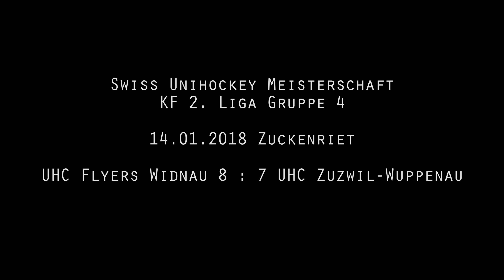UHC Flyers Widnau vs UHC Zuzwil-Wuppenau 14.01.2018 Meisterschaft KF 2. Liga Gruppe 4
Swiss Unihockey Meisterschaft
Endresultat: 8 : 7

Bericht zur Runde:

Auf knappen Sieg folgt knappe Niederlage

In der drittletzten Meisterschaftsrunde hatte das Fanionteam des UHC Flyers Widnau mit Personalsorgen zu kämpfen. Mit weniger als zwei Blöcken mussten die Rheintaler in den Spielen gegen den UHC Zuzwil-Wuppenau und UHCevi Gossau II meist einem Rückstand nachrennen. Dabei konnte am 4:3-Überzahlspiel gefeilt werden, welches teils gute Wirkung zeigte. So konnte in den Schlussminuten gegen ZuWu die Niederlage in Extremis abgewandt und anschliessend etwas glücklich gar das Siegestor zum 8:7 erzielt werden. Mit zwei dummen Strafen am Ende der zweiten Partie gegen Cevi brachten sich die Flyers selber in Nöten. Die kräfteraubende Aufholjagd wurde gestoppt und die Flieger mussten dem Gegner letztlich zum verdienten 10:9-Sieg gratulieren. Erfreulich an diesem Spieltag war sicherlich das Comeback von Petr Lastik nach seinem Kreuzbandriss im vergangenem Jahr.